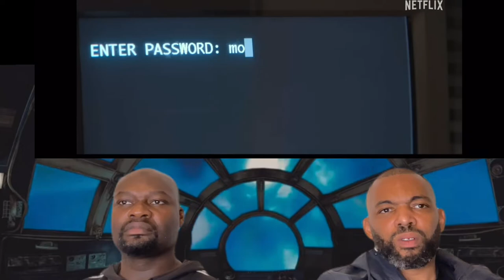THE MOLE TRAILER REACTION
the GRP react to the mole trailer

Join the Gym Rat Pack

🔵 Video Requests for those that know, support TGRP 👉🏿
🔵 TGRP Emotes & Badges!👉🏾
 (coming soon)

🔴 TGRP Discord 👉🏻👉🏾👉🏿 (coming soon)

- - - - -Connect with the GRP Mandem 👉🏻👉🏾👉🏿 - - - - -

🔵 TGRP Emotes & Badges!👉🏾
 (coming soon)